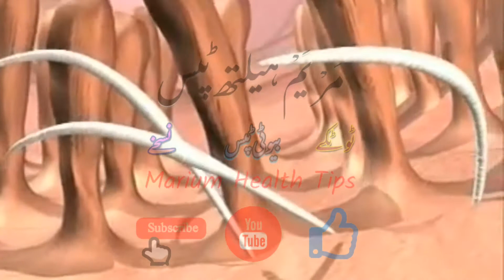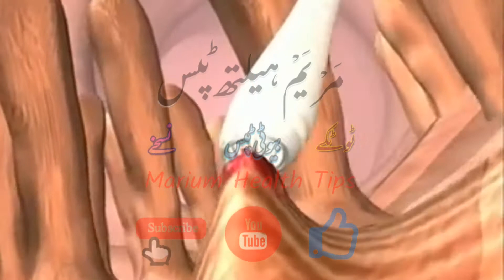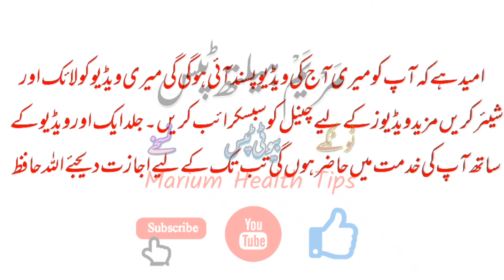Pait Ke keeron Ke Liye Totka | Pait Ke kiron ki iqsam | pait Ke keyron ki wajoohat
Pait Ke Keeron Ka Asan Ilaj
کلونجی سے پیٹ کے کیڑوں کا علاج
Home Remedies for Stomach Worms
Stomach
pait ke keeron ka asan ilaj in urdu
stomach worms ka ilaj in urdu
worms
keron ka ilaj
pait ke keero ka ilaj
pet k kero ka ilaj
pait ke keeron ka ilaj in urdu
bachon k pait k keeron ka ilaj
pait k keeron ki alamat
pait k keeron ka syrup
pait k keeron ki tablet
pait ke keeron ki medicine
pait ke keede ka ilaj in urdu
keron ka ilaj
pait ke keeray
pait k keeray ki alamat
pait ke kiram
pait k keeron ki medicine name
chamoonay larna ka ilaj
chamoony ka ilaj in urdu
pinworms
threadworms
chamoonay ka gharelu ilaj
chamoony ka.ilaj mukamil
worm thread ka ilaj in urdu
stomach worms treatment
pinworms treatment
stomach worms home remedies
in urdu
asan ilaj
pait k kero ka ilaj
pait k kery ka ilaj
pait k maror ka ilaj
pait ke keede ka ilaj
pait ke keeron ka ilaj
pait ke keeron ka fori ilaj
pet ke kide ka ilaj
pet ke kide ka ilaaj
pet me kide ka ilaj
pet me keeron ka ilaj
pet k keeron ka ilaj
pet k kide ka ilaj
stomach worms treatment
stomach worms treatment in urdu
how to get rid of stomach worms
how to cure stomach worms
treat stomach worms